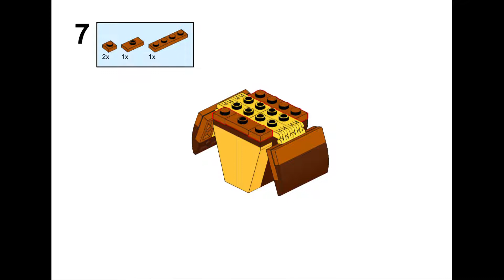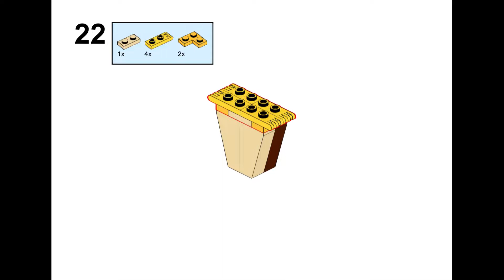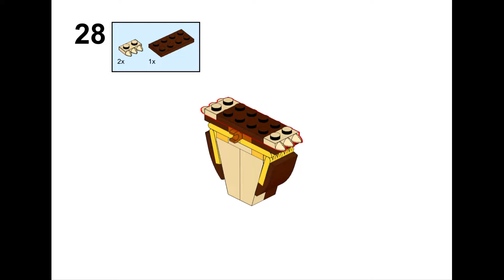Lego Tutorial MOC Animals - Owls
Have you ever thought about building a owl with Lego?
With this tutorial you will be able to build two and have fun.
The owl is characterized by yellow-orange eyes and two showy tufts. Owls are birds that have a rounded head, frontal eyes, rich and dense feathers and nocturnal habits.

Builder: rfabermbl